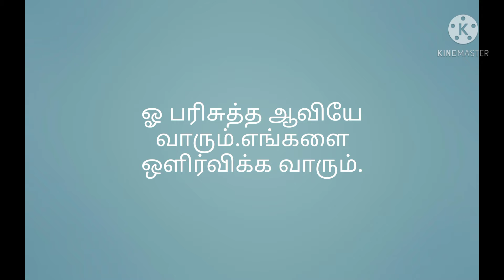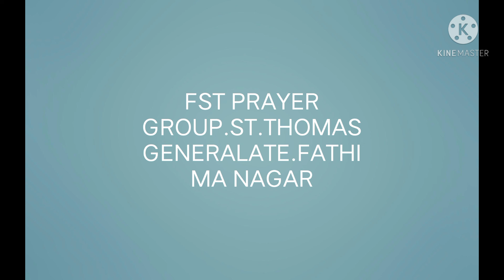தூய ஆவி பெருவிழாவை நோக்கி.....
FST PRAYER GROUP.FATHIMA NAGAR